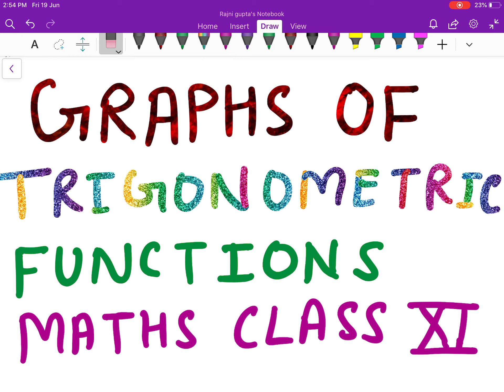Graphs of Trigonometric Functions Maths Class XI by Prof.Rajni Gupta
I am Prof.Rajni Gupta.I am teaching for the last 25 years.In this video I have explained how to draw graphs of six basic trigonometric functions.This is very important class. In the previous classes I have explained the whole theory of c.b.a.e.level.For revision you can watch my videos.I have also discussed first two exercises.In the next class I will explain third ex.of trigonometry.